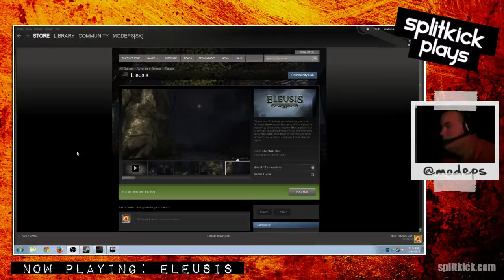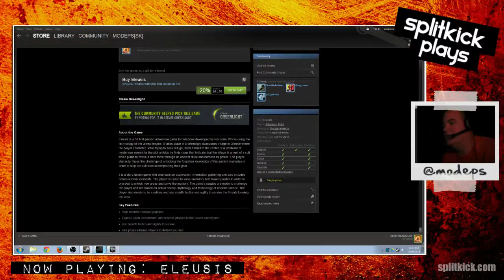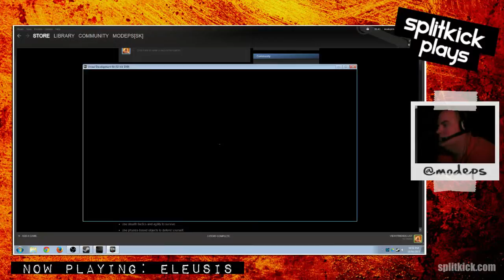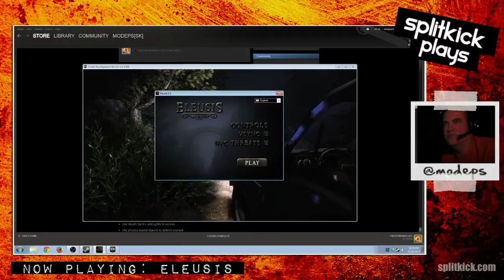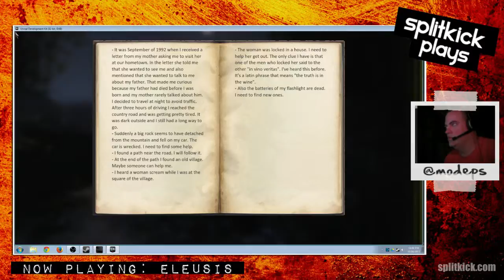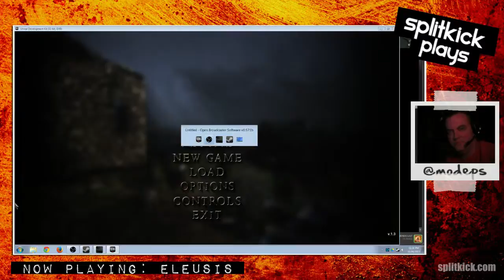Splitkick Plays: Eleusis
Eleusis (pronounced El-You-Sis) is a first person adventure game that's a bit too dark for its own good. Much like other point and click adventure titles, Eleusis asks you to find items in the environment and combine them with others to solve puzzles.